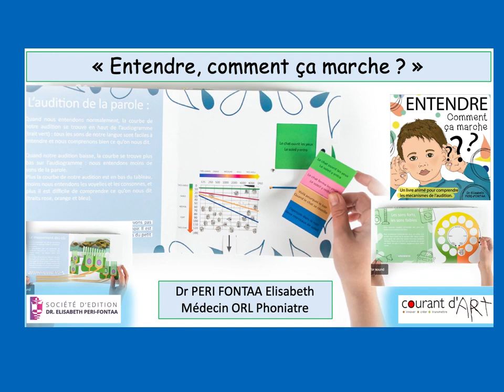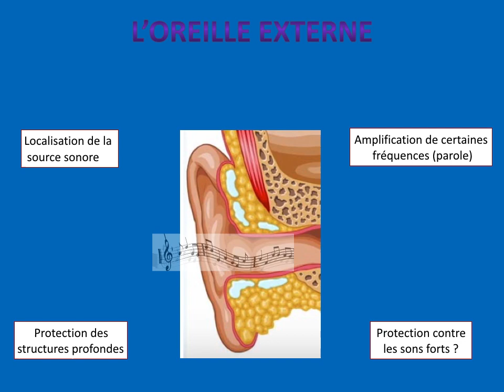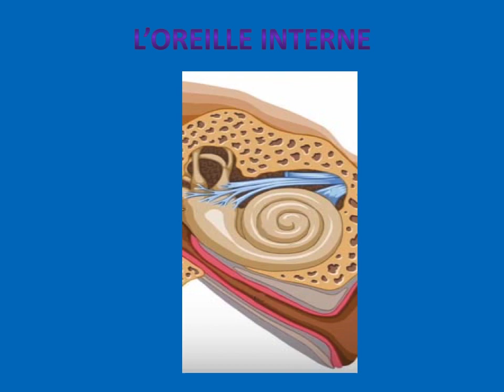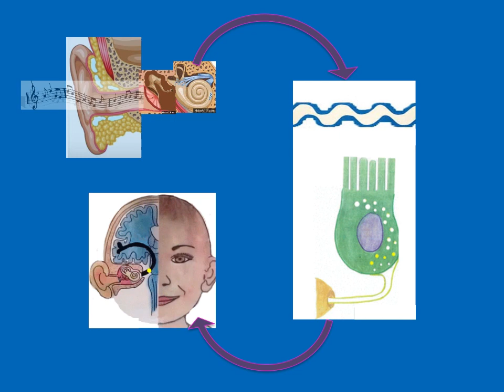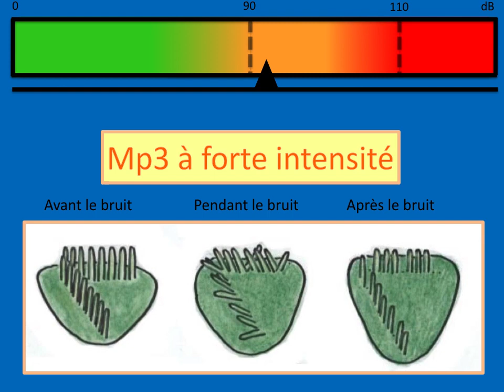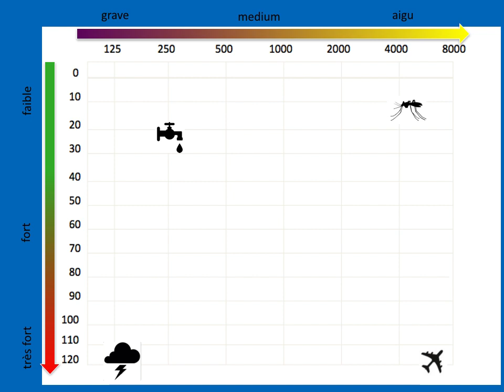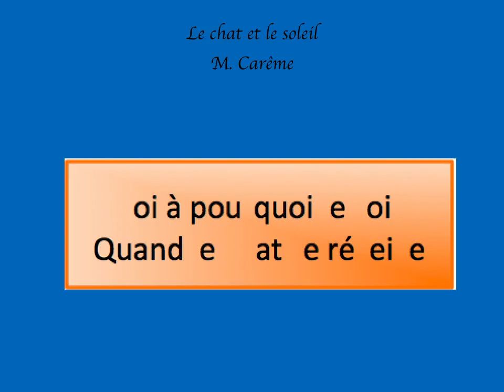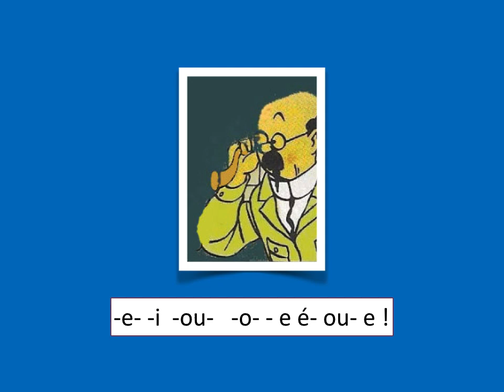Entendre, comment ça marche ?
Conférence sur l'audition:

- pour comprendre les différentes étapes du traitement de l'information auditive, depuis le pavillon auriculaire jusqu'au cerveau auditif
- pour comprendre comment les traumatismes sonores vont léser le système auditif
- pour comprendre comment la perte auditive retentit sur la perception de la parole